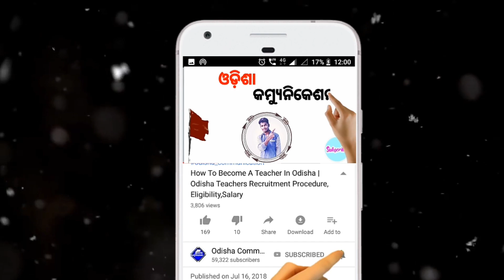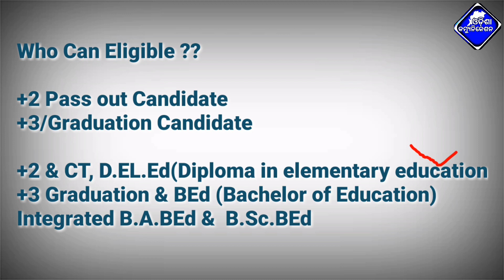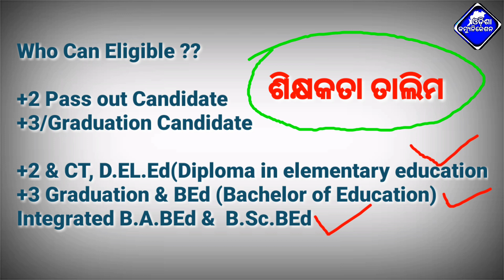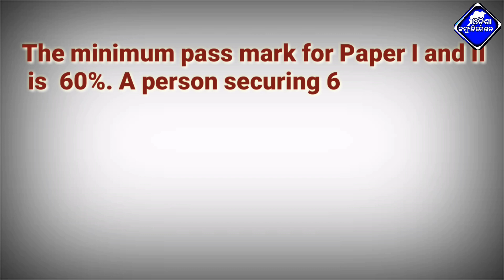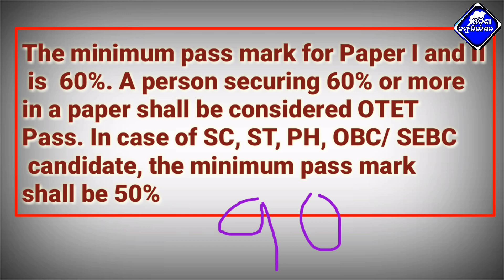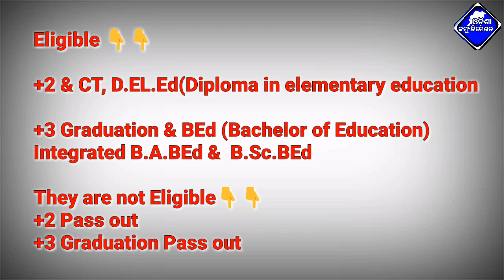OTET 2018-Important Update For Student | Odisha Teacher Eligibility Test-2018 | Odia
► MY NEW CHANNEL Coming Soon -

 [Trilochan_odisha_communication]